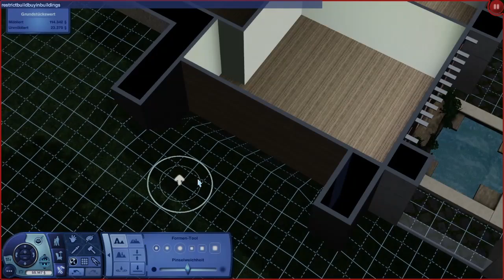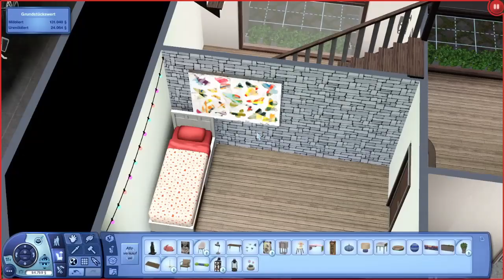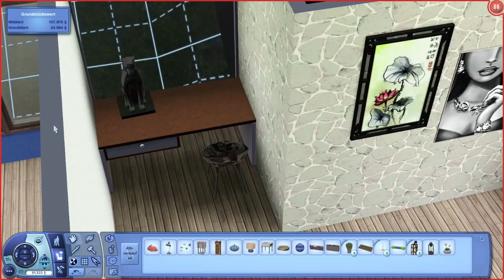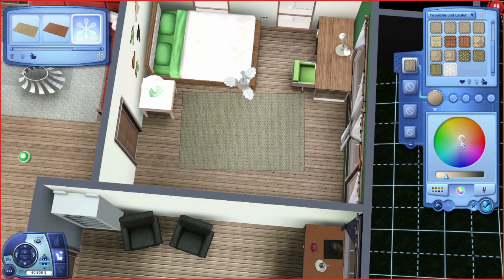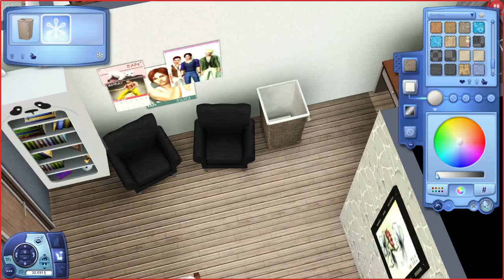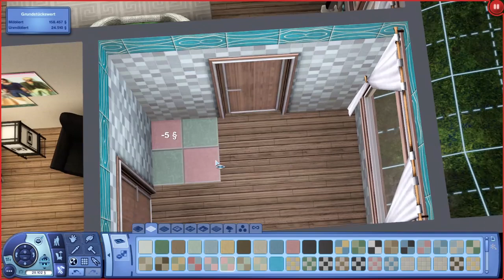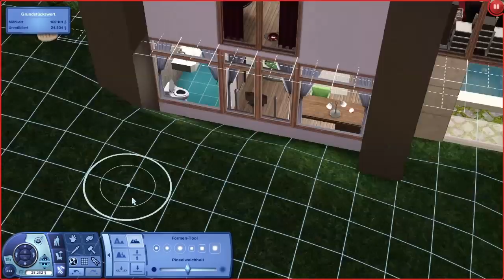600 Folgen Familie Reuss! - Umbau des Lavendelhauses und Umstyling von Julians Töchtern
- Download des Haushalts (Julian, Betti & Kinder Reuss | Stand 600. Folge):
Dropbox - einfach die Datei speichern und öffnen!

moveobjects on/off
constrainfloorelevation false/true
testingcheatsenabled true
restrictbuildbuyinbuildings false

- Hier kannst du alle Sims 3 Erweiterungspacks kaufen * (Mit diesesm Ref-Link kannst du mich beim Einkaufen, ohne weitere Kosten für dich, unterstützen!)